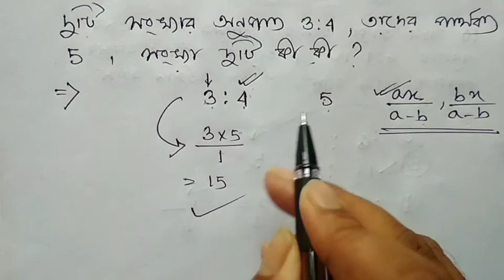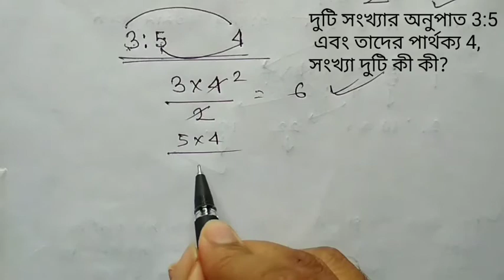অনুপাত ।। Ratio Problems ।। Shortcut Trick ।।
পাটিগণিত খুব সময়সাপেক্ষ একটা বিষয়। চাকরির পরীক্ষায় কম সময়ে সহজে কিভাবে পাটিগণিত এর অঙ্ক করা যায় তা নিয়ে আজকের ভিডিও। আজ অনুপাত সংক্রান্ত কিছু অঙ্ক নিয়ে আলোচনা করব। পাটিগণিত এর অন্যান্য অধ্যায় এর শর্টকাট নিয়ে পরবর্তী ভিডিও গুলোতে আলোচনা হবে ।